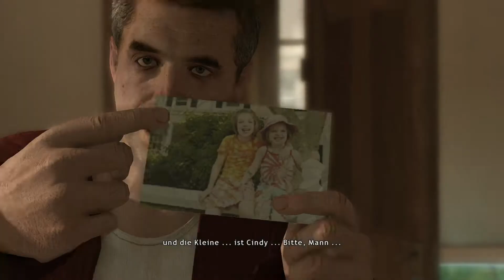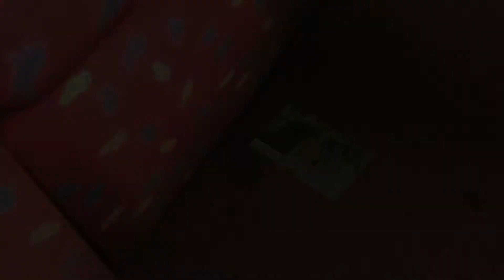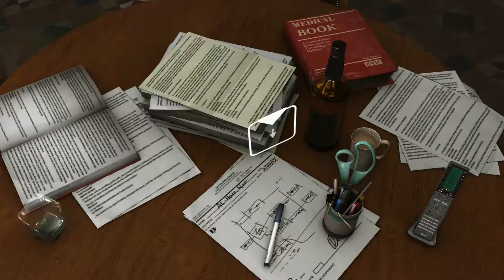🌧HEAVY RAIN🌧 {Remastered} #017: Die Haiaufgabe und der verrückte Doktor!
Ethan stellt sich der Haiaufgabe und Madison macht sich auf die Suche um Ethan zu helfen um seine Unschuld zu beweisen ! Viel Spass mit dieser Folge ^^